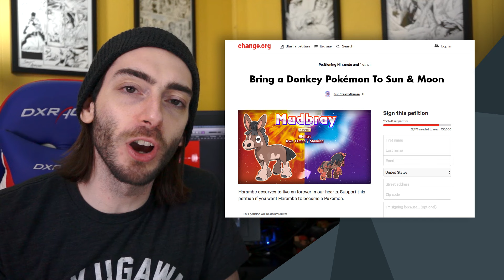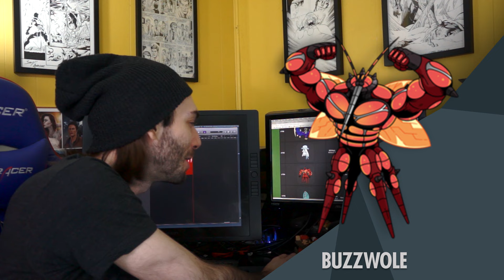The Best And Worst Sun & Moon Pokémon Designs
Sun and Moon is home to some of the best design's from any Pokémon game. Also, some of the worst... Here's my reaction.